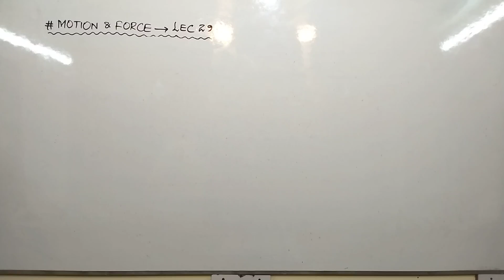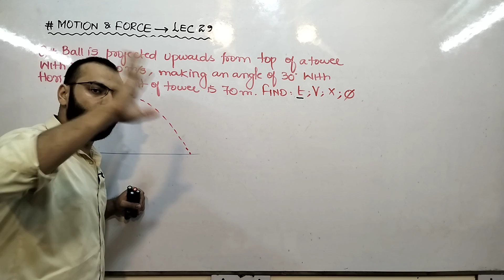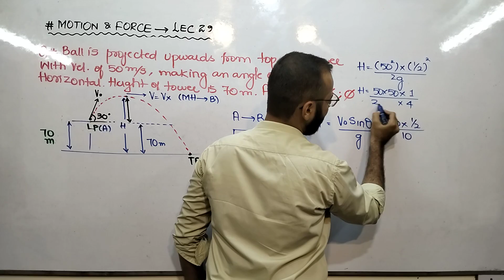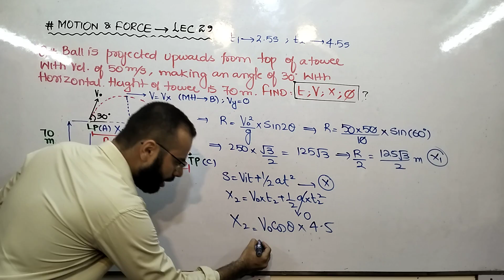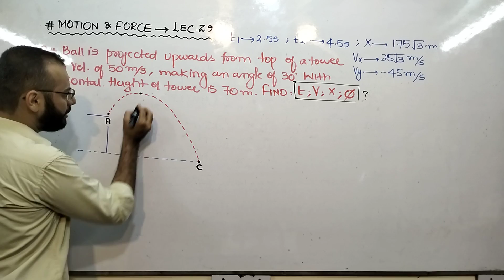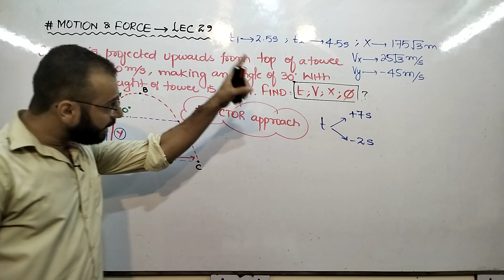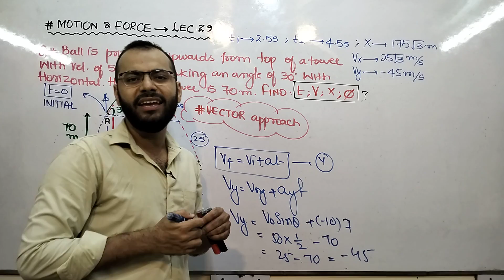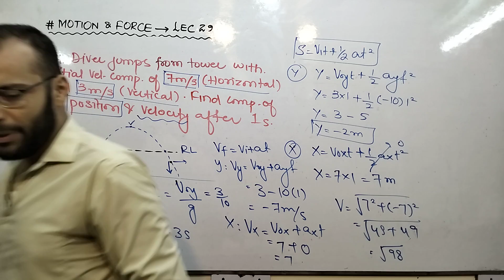Class 11 Physics | Motion & Force # 29 | Projectile Motion # 04 | Horizontal Projection | ECAT MDCAT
Topics discussed in the lecture are:
- Complete details about Compound Projection
- Concepts of Kinematics (2 Dimension)
- For all boards including Sindh (New Book) | Punjab | Baluchistan | KPK | Federal | AKU
- For Engineering Universities Entrance Tests (NUST | NET | PIEAS | GIKI | NED | Mehran University | MUET | UET | ETEA | NTS | Khuzdar University | ECAT | JEE)